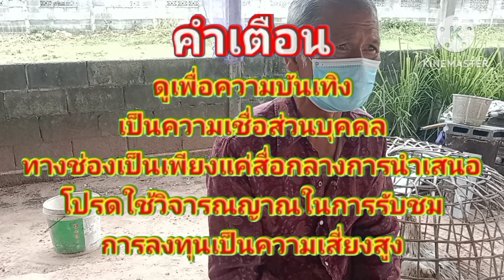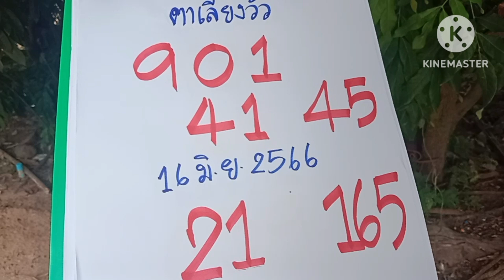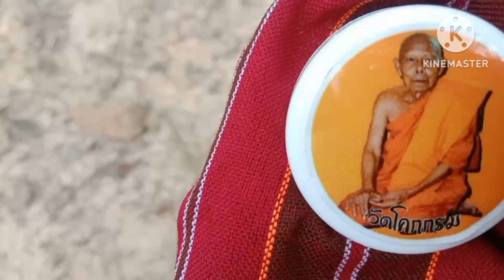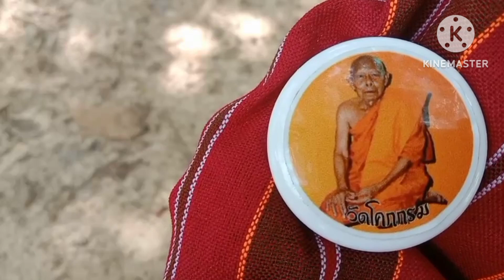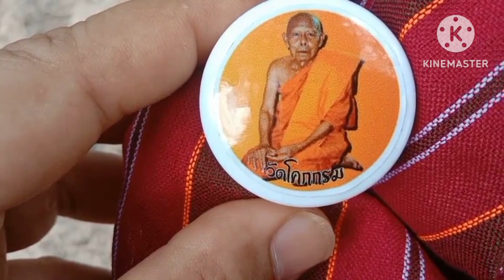ตาเลี้ยงวัว09แตก#เฮี้ยน!!!ผีเจ้าปู่นำมาฮอดบ้านบอกเลข3โตงวด16มิ.ย66